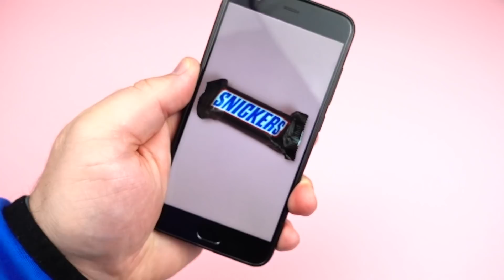Top 10 Smart Ideas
Hi friends. In this amazing video DIY you will see how to make this Top 10 Smart Ideas or Creative Life Hacks. Very simple tricks you can build in your house with easy things to find. Hope you like it my inventions. See you in the next 5 minutes craft video!